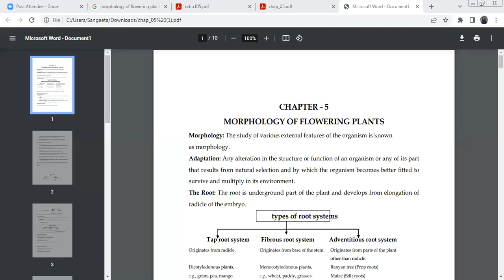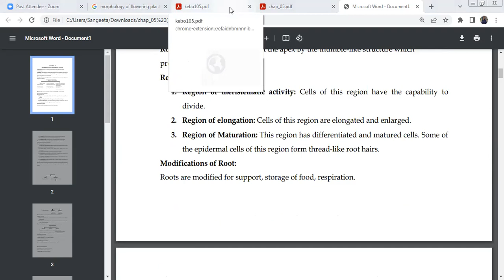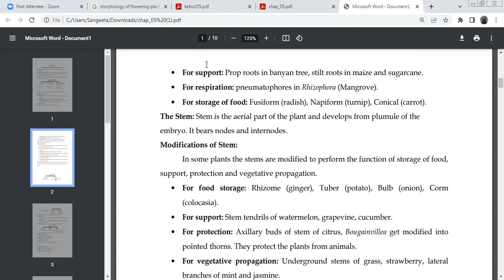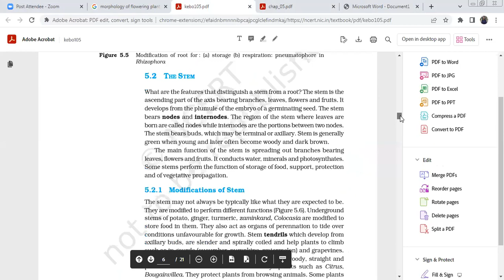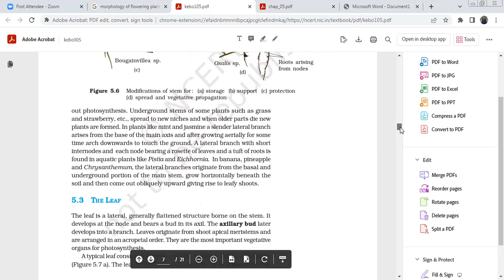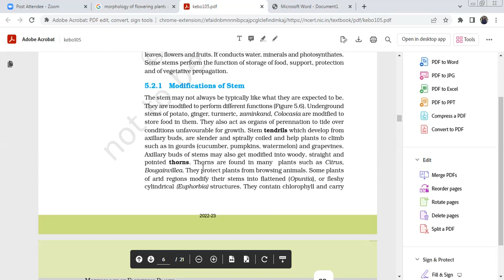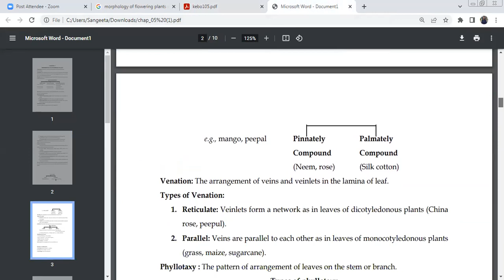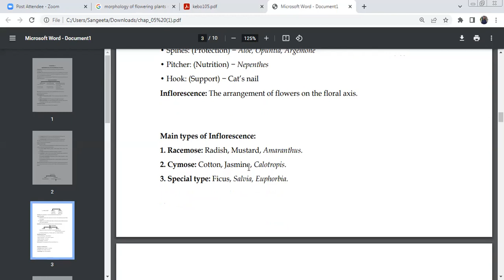Morphology of flowering plants